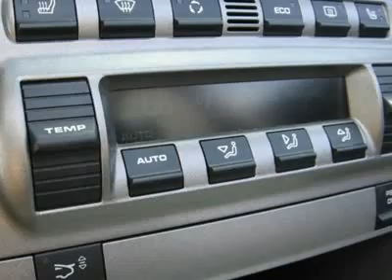2005 PORSCHE BOXSTER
2005 PORSCHE BOXSTER Littleton CO

Stevinson Imports Used
5500 South Broadway

Don't miss this 2005 Porsche. Make a great choice today with this must-have car. Learn more about this car by contacting the dealership today and complete your driving dreams.